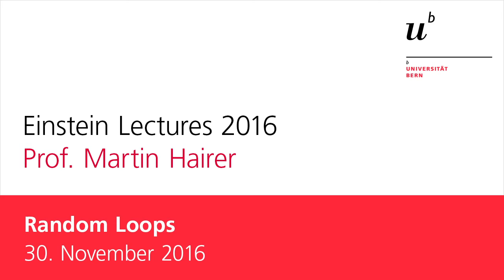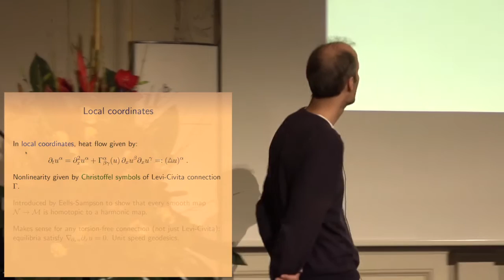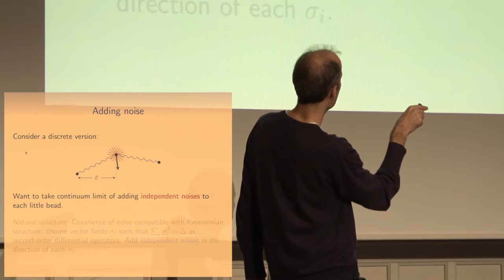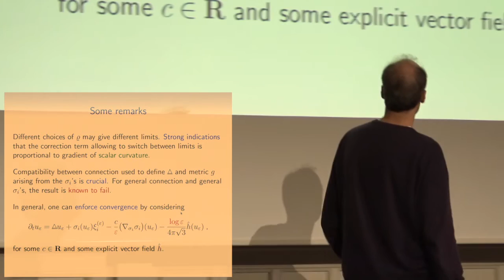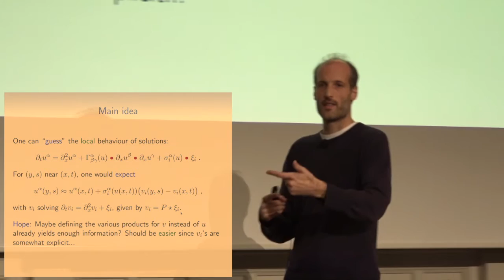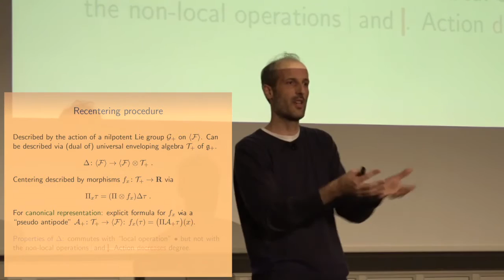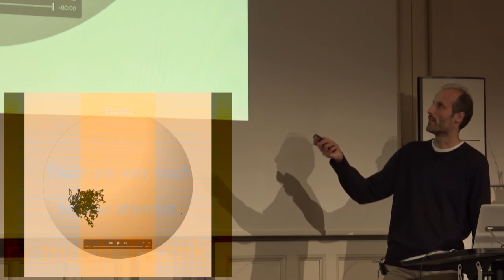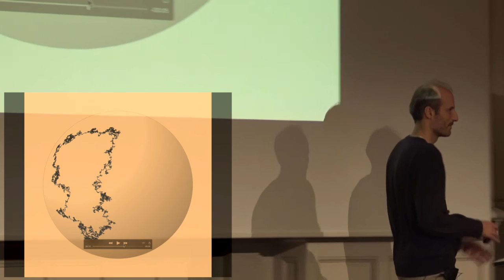Einstein Lectures 2016, Martin Hairer, Random Loops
An den Einstein Lectures 2016 bot Martin Hairer an der Universität Bern einen spannenden Einblick in die Welt der Wahrscheinlichkeit und der zufälligen Prozesse. Im Vortrag "Random Loops" führt Martin Hairer aus, wie sich ein Gummiring auf einer Kugel bewegt – ein erstaunlich schwierig zu modellierendes Problem, das zu interessanten Einsichten führt.